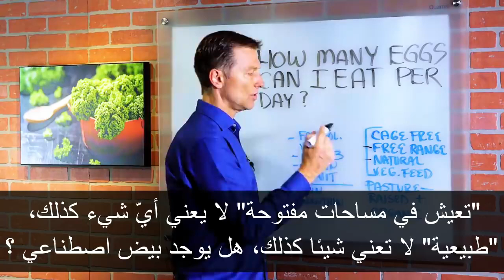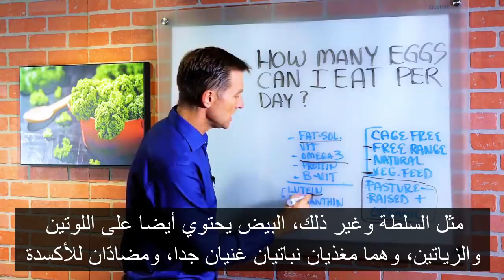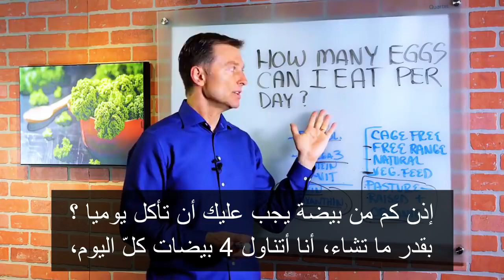دكتور بيرج | كم بيضة تأكل في اليوم الواحد؟